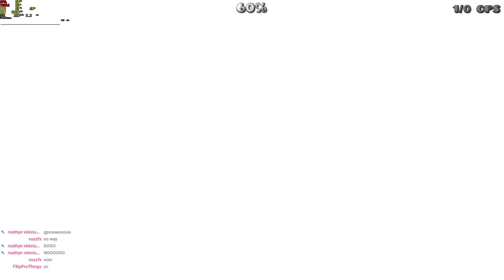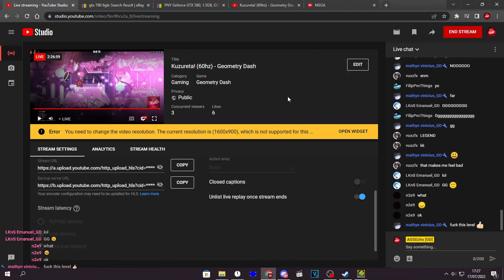(60hz 120fps) Kuzureta by Teno & more 100% - Geometry Dash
One thing to say

The song. Incredible in every single way possible.
The gameplay is really unbalanced but fun in anything over 144fps so yeah I recommend doing it at 100hz minimum but anywhere under really kills off the fun off this level. I wanted to do it for the song like everyone else, but this required huge amounts of practice, and I don't recommend this for beginners. I originally wanted to beat this on 60hz, but having the entire level at 4x speed plus 60hz makes the frame window literally colossal and it makes wave silent, so I'm not too guilty I didn't beat this on LRR. The gameplay is okay, it just didn't flow too well and feels really unfinished and buggy tbh. That's not to say you shouldn't do this, if it suits your preference, go for it, but it's just not optimal for beginners or ameteur players who are starting to get good.

Gameplay: 6/10
Song: 9/10
Enjoyment: 5.5/10
Difficulty: 7/10
Overall score: 6.8/10

Timestamp: 2:25:24
Key: N8Cpqq94YdJrXAJDJxdAiqgwF2VDm_fRa1Jv6jlfnmU
Louder clicks: Soon